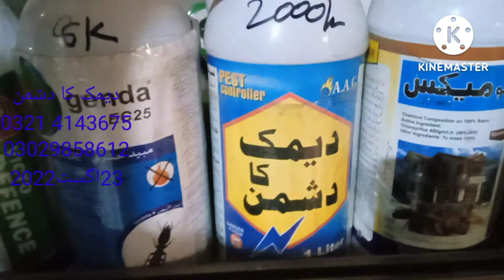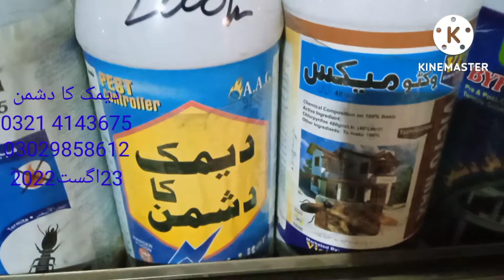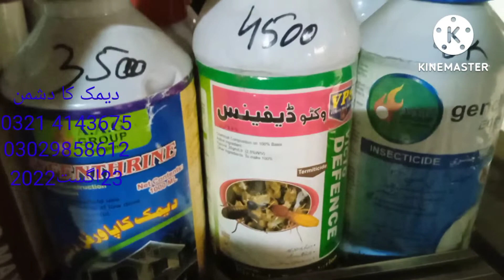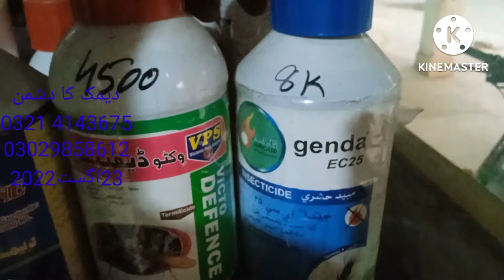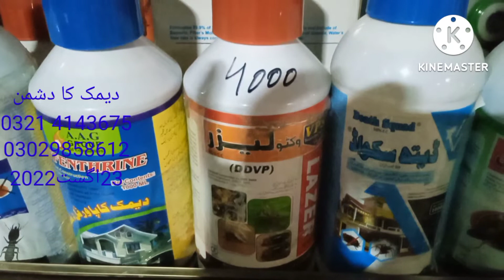dimak Ka Dushman # introduction of medicines termite proofing medicine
dimak Ka Dushman# pest control# genda# bifenthrin# Victo Max # victo defence